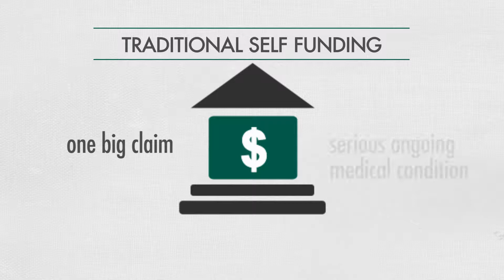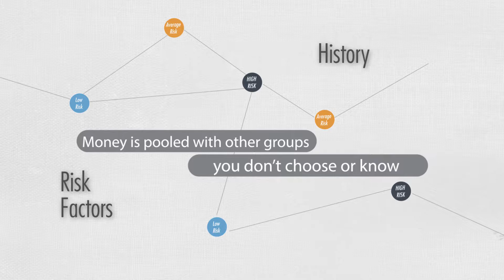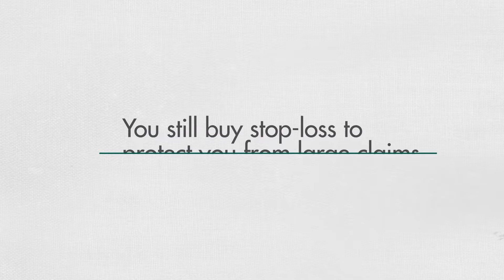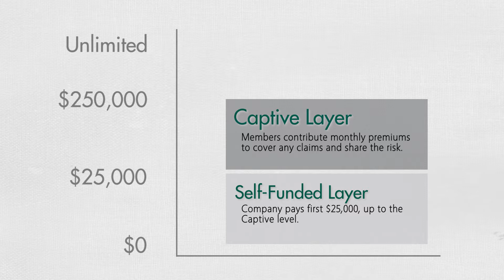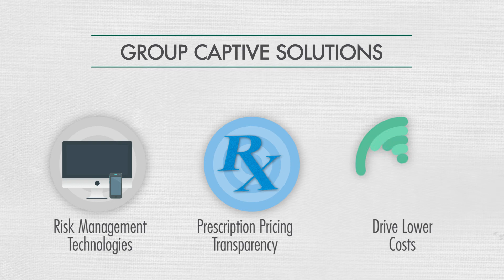Why Employers Should Consider Group Captive Health Benefit Solutions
Watch this five-minute video to learn how a group captive health benefit plan solution can be a better alternative when you're a fully insured employer utilizing s traditional self-funding method.  Healthcare captives can help avoid financial hardships and also help employers to better manage additional costs and higher fees associated with health care reform.

For over 35 years The Partners Group has been serving the financial and insurance needs of employers, medical professionals, and successful individuals with services including employee benefits and business consulting, retirement planning, investment services, commercial and individual insurance. We have built our business from the ground up to ensure we are a thriving organization for the next 35 years.  Although we have developed a national network and reputation, you can count on our local commitment and service. We deliver through the hard work of over 140 teammates, who tirelessly provide results greater than the sum of our parts. The Partners Group has offices in Portland, Lake Oswego, and Bend OR; Bellevue, WA; and Bozeman, MT.